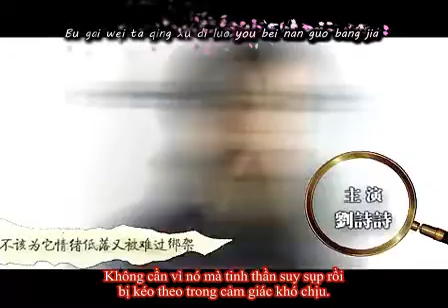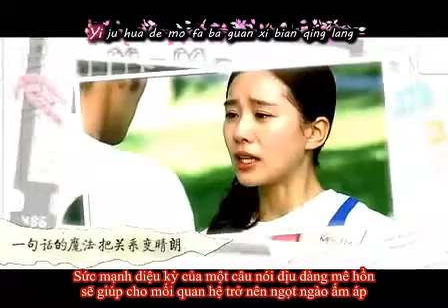[ Fanmade - Kara ] Sunny Happyness - Hồ Ca, Lưu Thi Thi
video made by ShiziMao